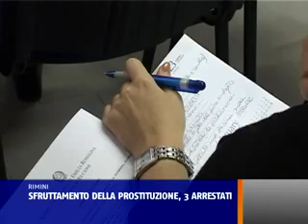SFRUTTAMENTO DELLA PROSTITUZIONE, 3 ARRESTATI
Pugno d'uro dei militari dell'arma nella lotta ormai senza quartieri alla prostituzione. I carabinieri di Riccione unitamente ai colleghi di Ravenna, nell'ambito dell'operazione "Squillor", hanno fatto scattare alle prime luci dell'alba le manette al polsi di tre persone, Eugen e Monalisa Dragomir, romeni di 25 e 26 anni e dell'albanese Eraldo Berberi, 24enne arrestato nella città bizantina, ritenuti a capo di un gruppo criminale dedito alle estersioni, favoreggiamento e sfruttamento di giovani ragazze. Si tratta di un sodalizio ben affiatato. Fenomeno quello della prostituzione in strada che anche nella Perla Verde, come peraltro nel resto della riviera, è più che mai radicato nel periodo estivo.